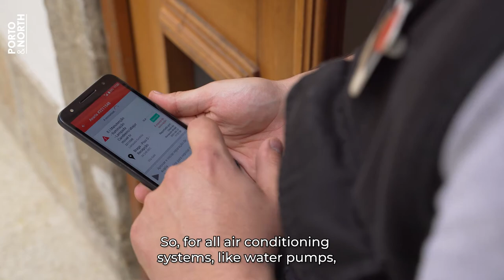MEETHOLOGY - Where Inovation Meets History | Interview with Felipe Avila da Costa - Infraspeak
What can the tourism and events industry learn from startups? Our International Promotion Director João Ramos discussed this and more trending topics with @Infraspeak Co-Founder & CEO Felipe Avila da Costa
🤓Porto & North as one of country’s main tech & innovation hub
💡The impact of COVID on society, and how the region’s startups and tech community came together to build more than 70 solutions to help mitigate the impact of the pandemic
💻The role of technology in the future of tourism and events